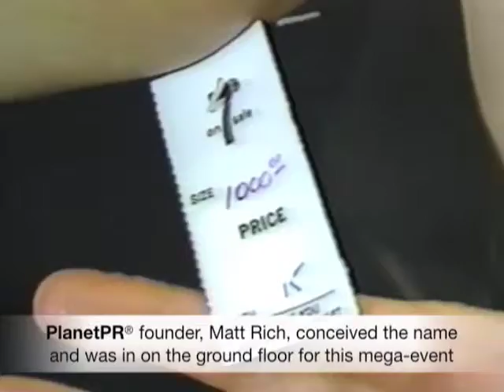7th on Sale